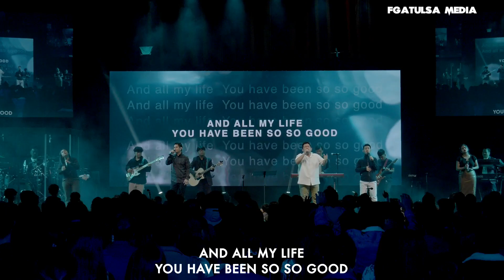Sunday Praise and Worship (Zomi Service) # March 19,2023